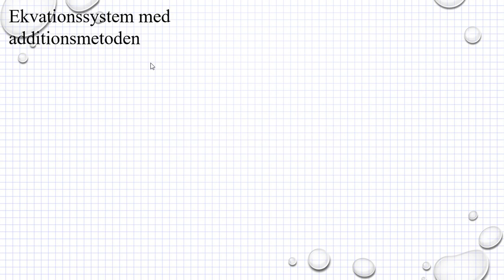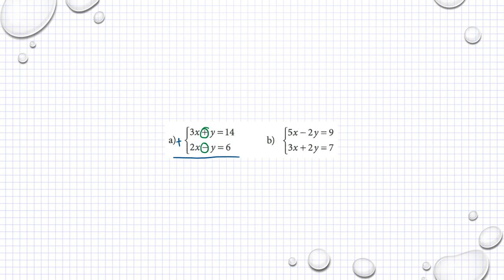Matematik M Holmström Ma2a 2126 Ma2b 2114 Ma2c 2420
Holmström   Kapitel 2   Ekvationssystem, additionsmetoden   Ma 2a 2126   Ma 2b 2114      Besök gärna min google site för mer matte videoklipp :